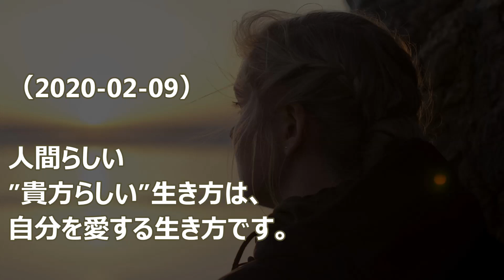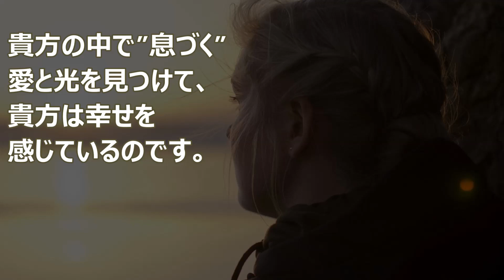バシャール：幸せ連鎖